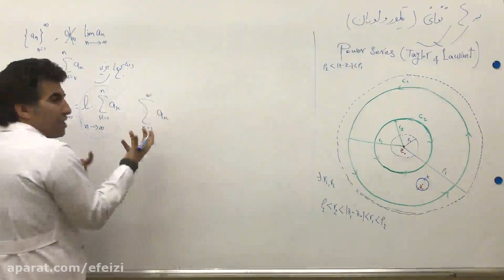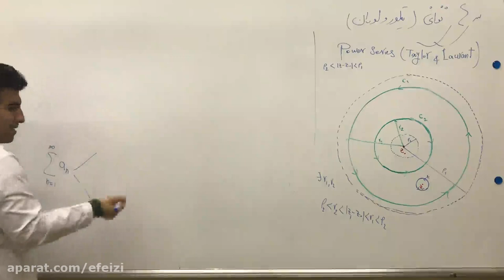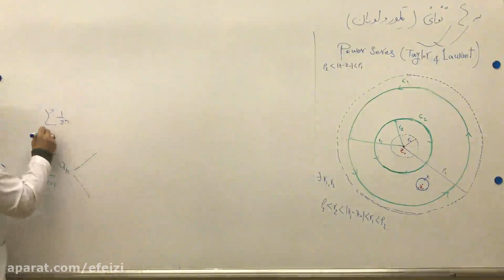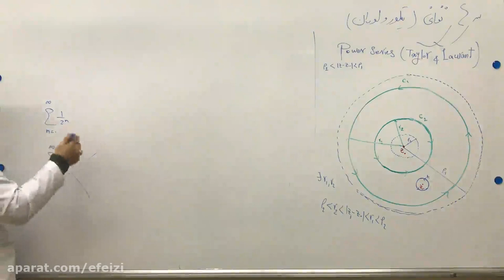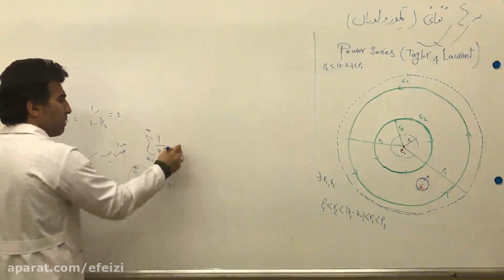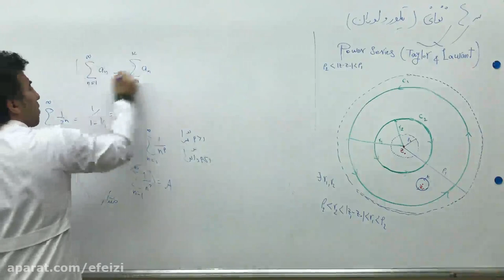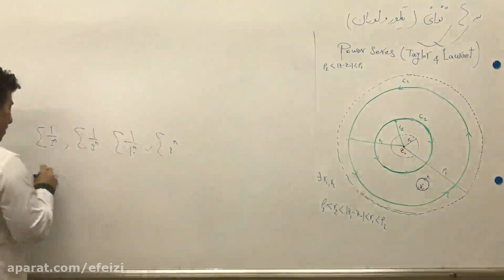Learning lessons about The 19th session of Professor Ranjbarans mathematics